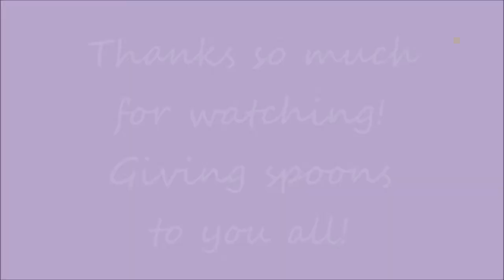The Spoon Theory | ❤️ My Life With Chronic Pain ❤️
The Spoon Theory by Christine Miserandino